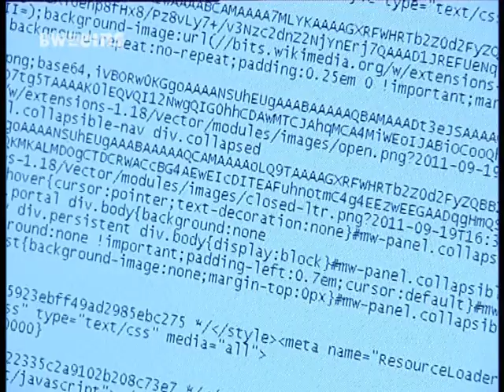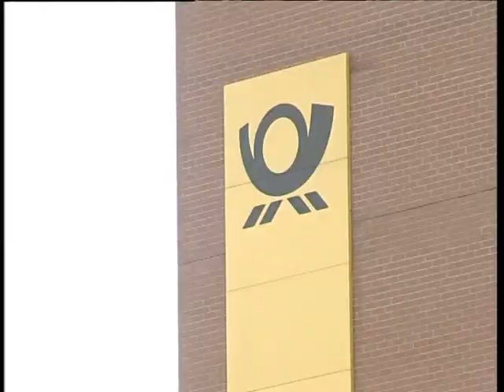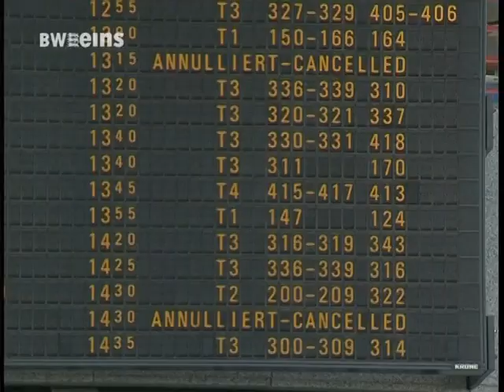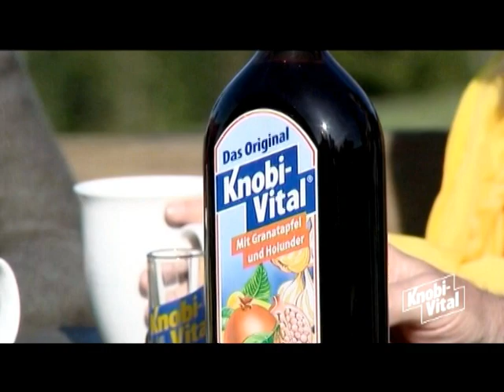BWeins Nachrichten Di 23.04.2013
Nachrichten aus Bundesland und Landeshauptstadt, heute u.a. mit folgenden Themen: Schmid und Kretschmann bringen Bundesratsantrag ein / Wieder Poststreik